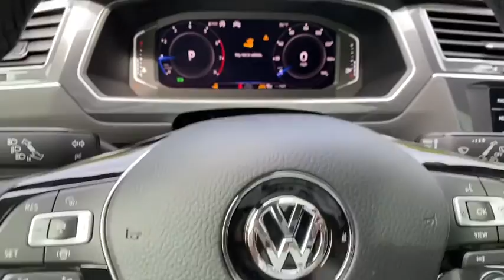2020 Volkswagen Tiguan Alpharetta, Roswell, Johns Creek, Marietta, Sandy Springs, GA LM137464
Pure White New 2020 Volkswagen Tiguan available in Alpharetta, Georgia at Nalley VW of Alpharetta. Servicing the Roswell, Johns Creek, Marietta, Sandy Springs, GA area.

2020 Volkswagen Tiguan Pure White 2.0T SEL FWD New for 2020 4 year / 50,000 mile limited warranty standard on most new 2020 VWs.22/29 City/Highway MPGCheck out Push Start @ for fast, simple, one click for all purchase. Contact our internet department for more information. This price includes all dealer fee's.